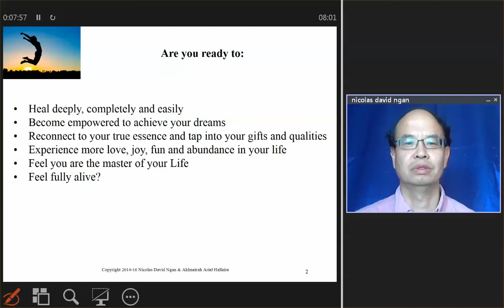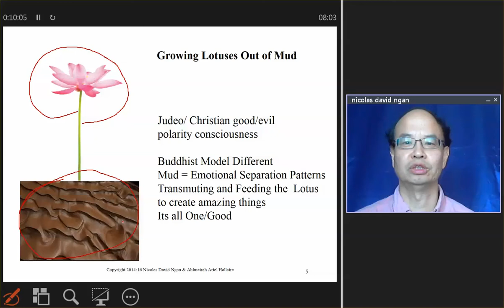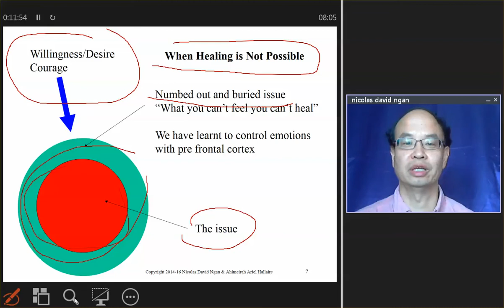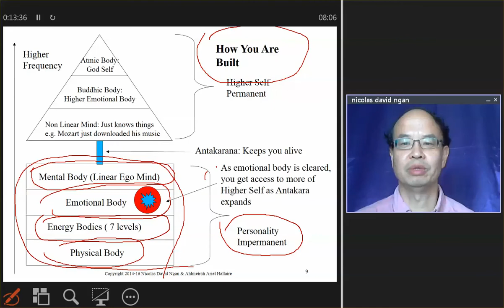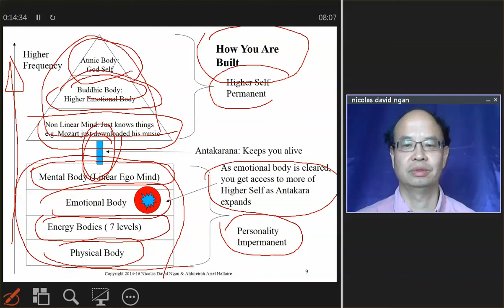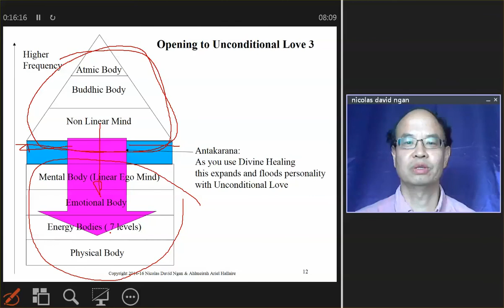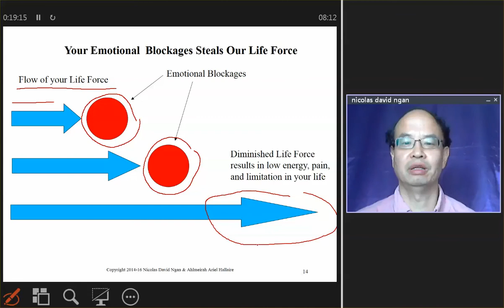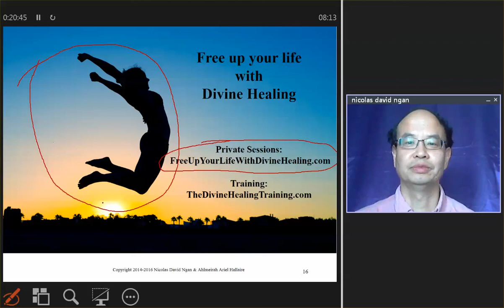Free Up Your Life With Divine Healing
so you can learn to Do It Yourself

Are your ready to:

* Heal deeply, completely and easily
* Become empowered to achieve your dreams
* Reconnect to your true essence and tap into your gifts and qualities
* Experience more love, joy, fun and abundance in your life
* Feel you are the master of your Life
* Feel fully alive?